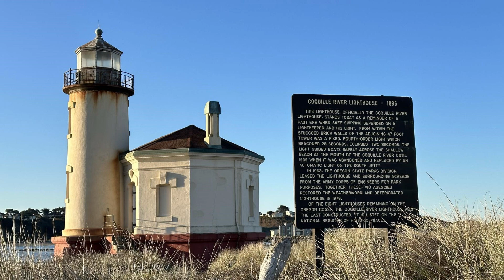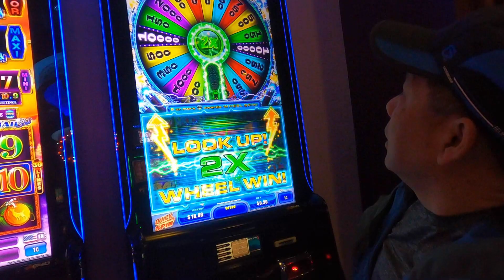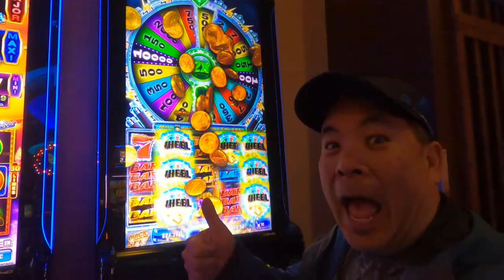My Epic National Park Bucket List Journey Episode 2; California Coast and Joshua Tree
The adventure has begun!  Join me for a trip down the California Coast as I make my way to Palm Springs.  In this video you’ll hear a suggestion for how to find campsites on the fly, and on the cheap!  Before crossing the Golden Gate, there’s a coastal route you might want to avoid if you’re pulling an RV.  I’ll tour you through an RV Park in Palm Springs that you should avoid unless proximity to downtown is an absolute must-have.  The theme; learn from my experiences!